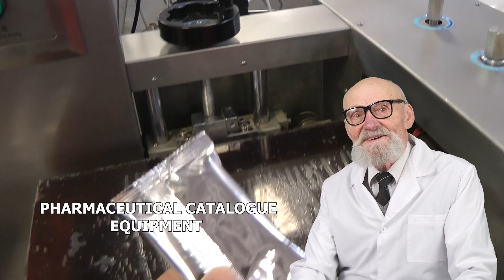FLOW PACK PACKING O QUE E, CREAM JAFRA MANUFACTURING